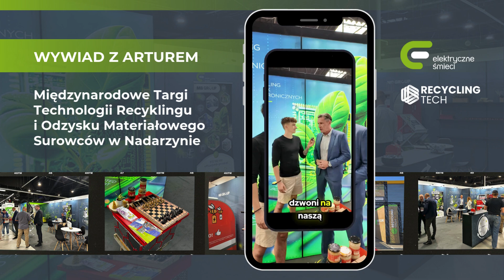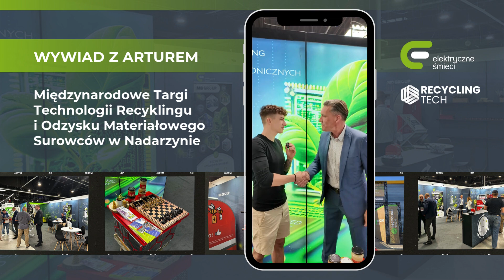Spotkanie z Arturem podczas Recycling Tech w Nadarzynie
W dniach 18-20 września wzięliśmy udział w premierowej edycji Recycling Tech w Hali Ptak Warsaw Expo w Nadarzynie. Było to wydarzenie, gdzie liderzy branży zaprezentowali najnowsze technologie przetwarzania odpadów i innowacyjne rozwiązania w recyklingu. Na naszym stoisko można było spotkać wielu specjalistów z firmy MB Recycling, której projektem są Elektryczne Śmieci. Poznajcie Artura, który opowie więcej o czerwonych pojemnikach i odbiorach elektrycznych śmieci z domu. Jeśli chcesz sprawdzić gdzie w Twoim mieście znajdują się czerwone pojemniki na mały sprzęt lub czy usługa odbioru dużych zużytych sprzętów jest dostępna u Ciebie zapraszamy na stronę